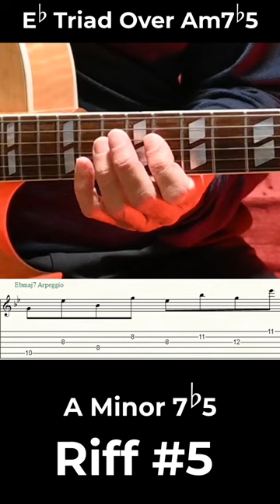Am7b5 Riff 5 - Jazz Guitar Looper Book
Minor 7b5 jazz short guitar riffs from the Jazz Guitar Looper Pedal Book. For more riffs and info visit: